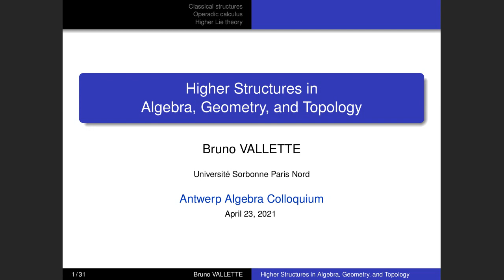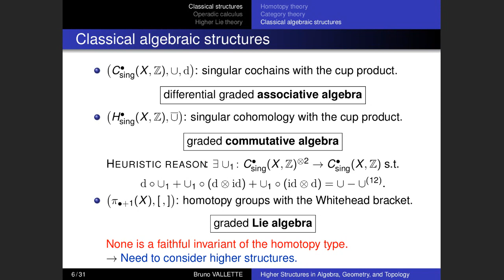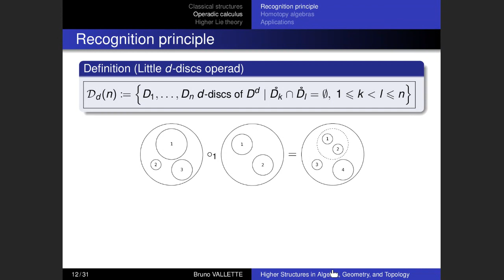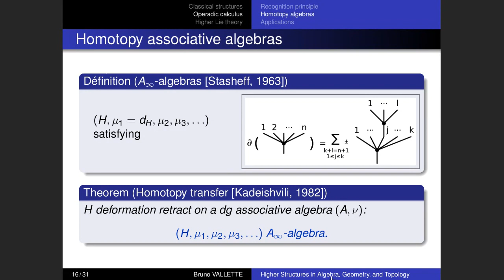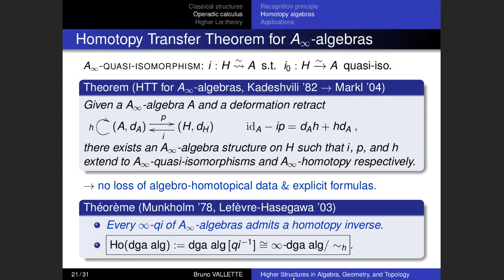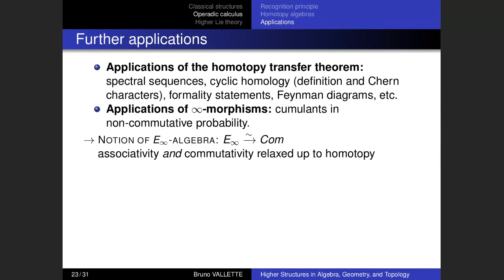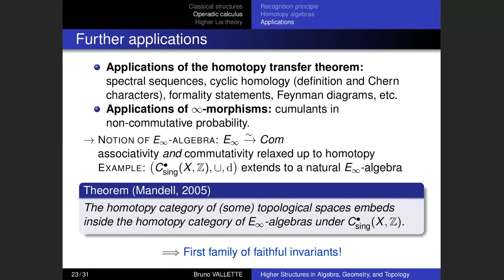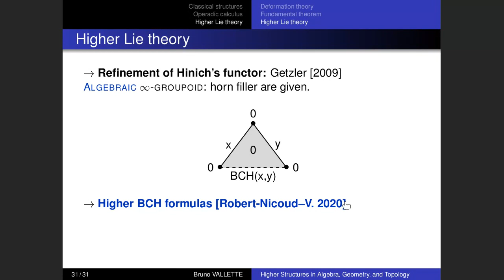Higher Structures in Algebra, Geometry, and Topology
Talk by Bruno Vallette (Université Sorbonne Paris Nord), at the Antwerp Algebra Colloquium on April 23, 2021.

The goal of this talk will be to introduce the audience with higher structures (homotopy algebras, operadic calculus and higher categories). These structures and the way to work efficiently with them were extensively studied over the past 30 years. We will show that their consideration is mandatory to formulate and to establish some open conjectures in Algebra, Geometry, and Topology.